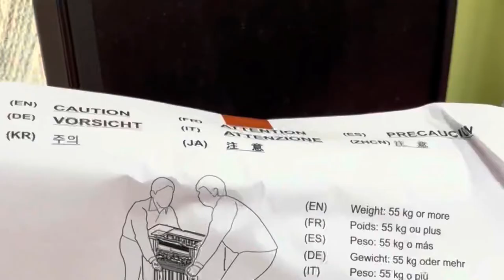Finisher with Attachment Kit Installation on Kyocera TASKalfa 6004i